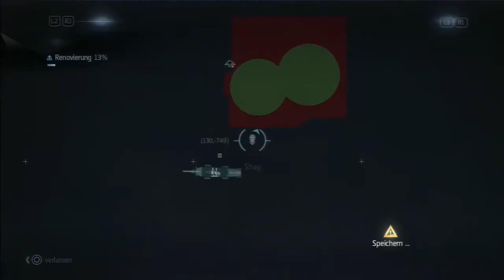Überfall & Templerkreuz - Assassin's Creed Rogue [Deutsch] #029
Assassin's Creed Rouge - ACR Let's Play der ZockerUnit
Kommentiertes Gameplay zu Assassin's Creed Rogue